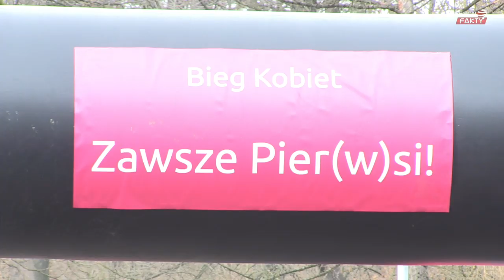Bieg Kobiet za nami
„Zawsze pier(w)si” - pod takim hasłem odbył się dziś w Parku Centralnym Bieg Kobiet.